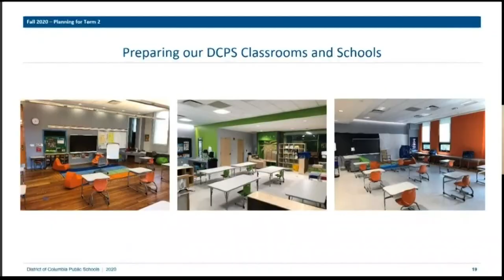School Without Walls Principal dismissed one month before planned return to in-person instructio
The union alleges the Principal was fired because he was against the reopening plan.